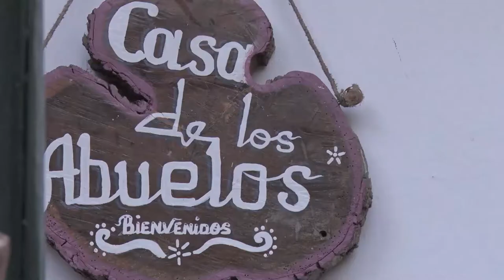REABREN LOS MUSEOS DEL MUNICIPIO AL PÚBLICO